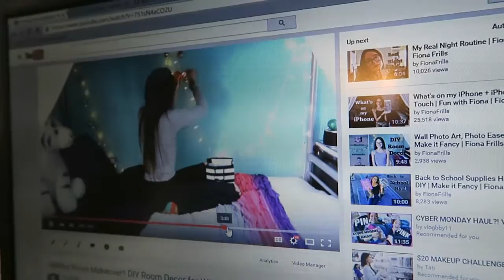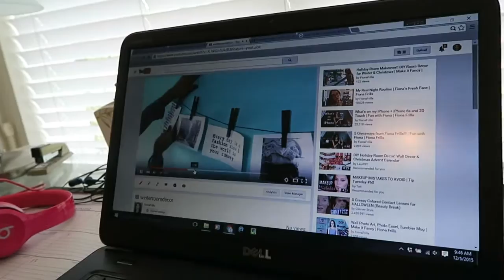Ice Cream Crave | Vlogmas Day 5 2015 | Living Out Loud Family Vlog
Vlogmas Day 5. Video editing problems and getting ice cream with grandpa!

We love the holidays and are excited to vlog every day through Christmas Eve. We will share our holiday cheer and activities that take us all the way through Christmas Eve on this vlog for Vlogmas 2015.

In the spirit started by many famous vloggers (like Ingrid, Zoella, MyLifeAsEva), we are going to vlog for Vlogmas. Everyday we will vlog and upload a video on our holiday travels, holiday activities, getting our christmas tree, holiday gift shopping, making holiday goodies, and whatever comes up for the holidays.